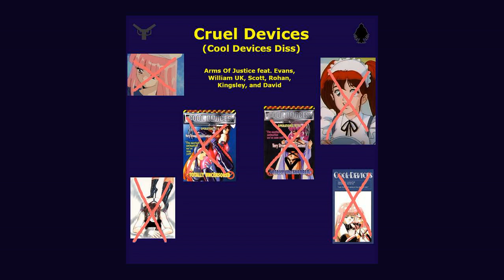Arms Of Justice - Cruel Devices (Cool Devices Diss) {CLEAN}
[Official clean version of "Cruel Devices (Cool Devices Diss)" by Arms Of Justice feat. Evans, William UK, Scott, Rohan, Kingsley, and David.]
Genre(s): Horrorcore; Hip-hop; Trap; Text-to-speech rap

The song is a diss track aimed at the production and creators of 'Cool Devices': an anthology hentai OVA series with graphic sexual content.

The clean version censors in various methods.

Sites / software used to create this song:
- LMMS
- MixPad Multitrack Recording Free
LYRICS:

[Intro: David]
In 1995, Critical Mass Video released an 11-episode OVA series called Cool Devices. What was then eventually publicised is that the series is a and included extreme content that showcased exploitation, abuse, and . The series was and still is banned in Canada and New Zealand.

[Hook: Evans + (William UK)]
Left to your evil devices (damn)
Tryna call it "cool"; yeah that's priceless (crap)
I be callin' y'all out for the crisis (facts)
Let's go Lucha Libre; bring the spices (hot)
{x2}

[Post-Hook: Scott]
26 years, betcha proud o' y'all selves now
Gone back to ya mama's basement 'cos the sales down
Dumb crap you made and ya think you justified it
Heard you got in trouble when New Zealand nerfed it
Canada won't let ya crap in, know they be strict
If a child saw, take yo ass to the precinct
Lookin' like a dumbass tyryna glorify it
All you ** ain't gonna like this

[Verse 1: Rohan]
Operation: Traumatise The Nation / That was your mission all along in submission
1995: that's a year you jacked up / All the bullcrap you makin' finna getcha clapped up
You got innocent girls, some are naive too / All these perverts underground needin' somethin' fast
All these n n / Lookin' stupid as hell, *** is on they lists
I'm talkin' (talkin', talkin'), tight tight, n cracked cracked / Poison on the side in blackness
Movin' on to mansions, all these girls need to be sanctioned / Parties more badder than Plankton
It happened on camera way before HD n 4K / I'mma catch you muppets in 8K, you got no say
But in the midst of the rich man's process / He made a move, now he done commit and confessed
Last time I checked, slavery was long gone / But when *** appeared, slavery still went on
Thought the Cat and the Rabbit's tryna skip bein' sold / But in the cell, they were lookin' for a common goal
All the hate bein' enforced by a freak / On the Cat as she got rekt severely
Over at a bath house, teens havin' *** in the winter / And a girl in a swimsuit and
Then an : shawty got in the bathroom / that done got her
Young blue gang- , imprisoned, then turns into a butterfly / Weird ass fellas snag n dump every woman
Big bitty bellas on vacation then they lackin' / Then lack again with natives n butterflies be watchin' 'em
Both o' them gang- , then get imprisoned / Turned into butterflies like young blue, damn, that's atrocious

[H] + [P-H]

[Verse 2: Kingsley]
Seek without the hide when the traffickers arrived / Marino got abducted n thrown into a car
Slavery again by a *** and her master / Forcin' poor Marino into doin' all these *** acts
up in her cell for the session / Bad enough a dead master's got commemoration
Now Momomi n Haruka's bought into the session / And with Marino, they be sufferin' humiliation
See the top whore off to her dead master / Her new master got her gang- n locked up
Yellow Star, that's a drug we never heard of / 'Til it's used by a named Ayana
Braggin' to her boyfriend about her stepfather / Detective turned certified *** offeneder
Along with 2 thugs, he had her n drugged up / Paid the price when Ayana shot the bastard up
Her story ends wit more drug abuse n gang / Slave warrior; never heard o' that before
Talks of a prophecy when Maya's in another world / Sold for *** then got turned into a ***
From *** slave to warrior, that's bullcrap / *** situation, that's binding
Masaki in his dreams be a freako / In a mansion full o' broads, he's a
Even pop idols face complication / Rina gets signed into humiliation
Sold for *** for 580 million / 6 months later, Daddy died when she sang again
, got the mic, then she *** *** / All the reps walk off as the sick frick fell
Now you see, Critical Mass, this crap never swept the nation / Y'all got blackballed for your information.